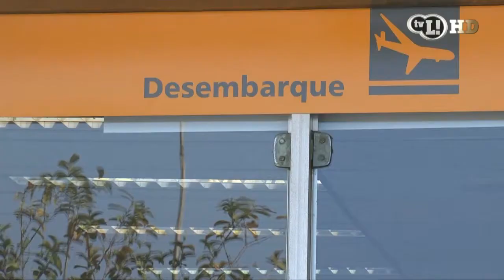Jogadores do Corinthians desembarcam e não dão entrevistas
Mesmo após vitória, jogadores saem do aeroporto mudos. veja!